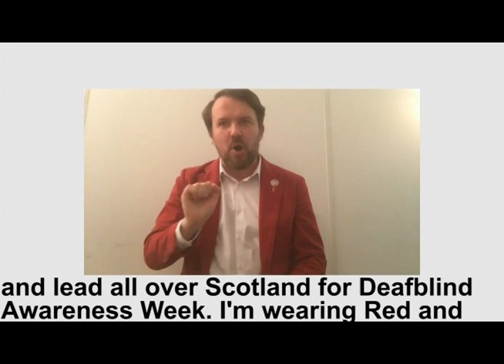Deafblind Awareness Week